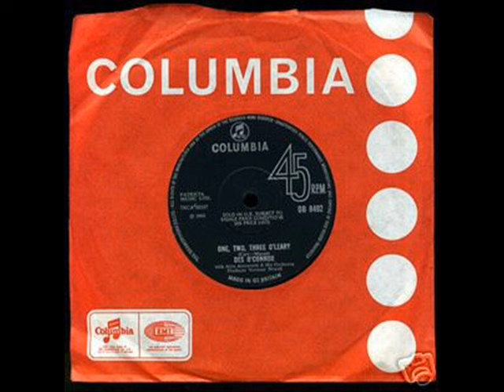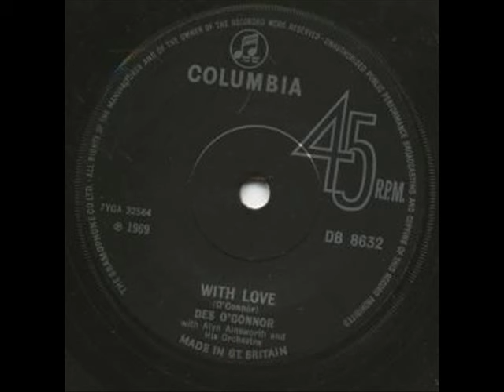Des O`Connor - One Two Three O`Leary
Words & music by Barry Mason and Michael Carr